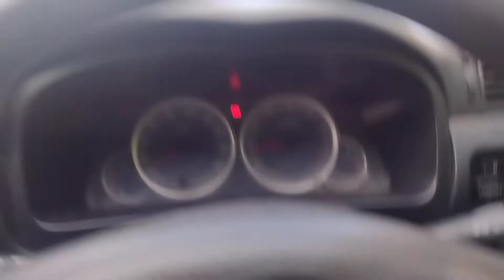MOBIL 70JUTAAN, AVANZA 2005 APA MASIH LAYAK???